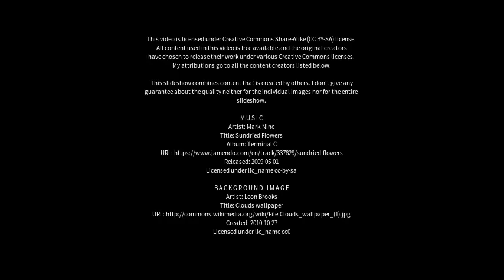Best places to visit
Best places to visit - Nicholls Rivulet (Australia) Best places to visit - Slideshows from all over the world - City trips, nature pictures, etc.